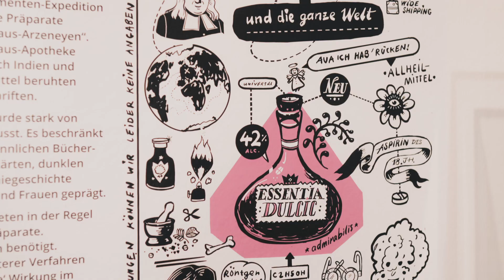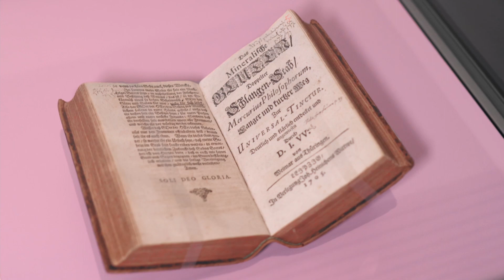Alchemie in den Franckeschen Stiftungen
Spannende Einblicke in die Medizingeschichte mit der Jahresausstellung »Heilen an Leib und Seele. Medizin und Hygiene im 18. Jahrhundert«

Arzneien nach alchemistischen Rezepturen? Die Apotheke und Medikamenten-Expedition des Halleschen Waisenhauses arbeiteten danach und die Kunst- und Naturalienkammer zeigt heute noch einige Modellöfen. Was nur wenige wissen: Auch Frauen waren alchemistisch tätig und veröffentlichten sogar Bücher!

Jahresausstellung der Franckeschen Stiftungen 2021
»Heilen an Leib und Seele. Medizin und Hygiene im 18. Jahrhundert«
2. Mai – 13. Oktober 2021